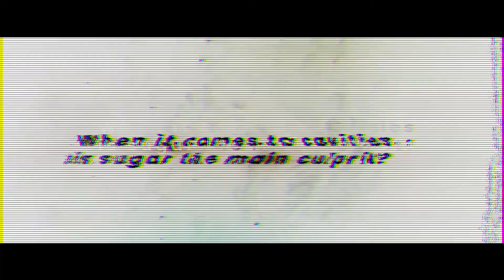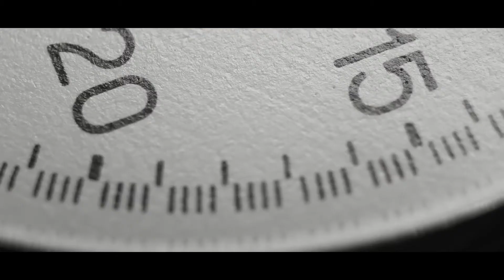Is Sugar the Main Culprit for Cavities?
In this episode, Dr. Persson determines "When It Comes to Cavities, Is Sugar the Main Culprit?". He also answers such questions if diet soda is better than regular soda when it comes to your teeth. The answer may surprise you.

Welcome to the first episode of Prairie Rose Family Dentistry's Dental Myth Series! Our goal with this series is to educate our patients and the public about common dental myths and questions.

Have a dental question or myth that you want answered? Comment it down below for us to answer in another video!